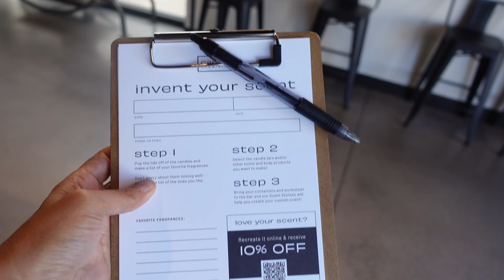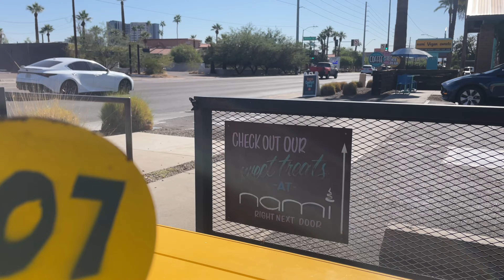GOD IS TESTING ME! Being Vulnerable, Mom & Daughter Date, Trying a Raw Vegan Food Subscription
Greetings, lovely souls! 🌟 It's been a few weeks since we connected, and life has been weaving its unpredictable tapestry. Yet, I see it as a gentle nudge from the universe, urging me to step more boldly into my purpose.

In this video, I delve into a topic that's close to my heart—how life's discomfort can be a sign that we're destined for a more significant impact. Sometimes, it's as if God taps us on the shoulder, encouraging us to share a message. For me, that message is about the simplicity of healing our bodies by reconnecting with nature. I firmly believe that amidst the chaos of medications, therapies, and surgeries, the remedy lies in the embrace of our natural world.

I open up in this video, sharing my vulnerabilities, because I believe in the power of authenticity. Thank you for providing this space where I can lay bare my feelings. My hope is that, in doing so, this video becomes a source of encouragement for you and others. May it inspire someone to tread the path that resonates with their heart.

Gratitude for being part of this journey. 🌈✨ Let's continue to spread love, positivity, and the wisdom of natural healing. 💚🌿

And if you've enjoyed the content and want to support me, you can buy me a salad here:

LINKS TO THINGS MENTIONED IN THIS VIDEO
Amazon Store

REAL NAME: Asheria
LOCATION: Arizona
BIRTHDAY: March
ETHNICITY: African American & Lebanese
HEIGHT: 5’3